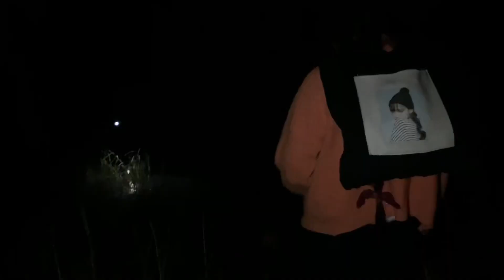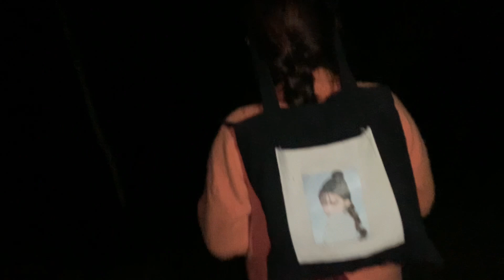//New Family member 😘Baby Boy❤️//Congratulations uncle aunti🦋🌸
2079/08/01❤️Birthdate🌸